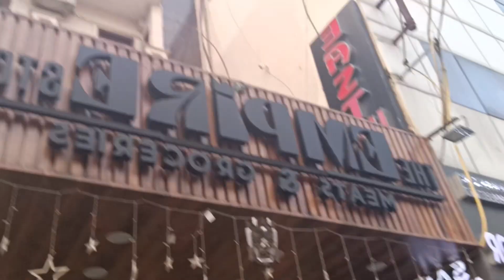How To Buy?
__rakib__k
Gourav.k01

CHANNEL TAGS
WEIRD
VEINS
WEIRD VEINS SHORTS
Funny Vlogs
Funny Clips
TeenAgers Funny Vlog
Teenager Groups

Teenager Upcoming Youtuber

30Subscriber Ke lea Thank you Btw